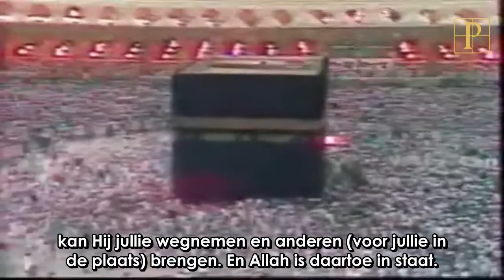Sheikh Ali Jaber | An Nisa 100-147 | Nederlands vertaald | NL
Een klassieke recitatie van Sheikh Ali Jaber (rahimahullah) . Hij reciteert hier Surah An Nisa in Masjid al Haram (Mekka). Verzen 100 tot en met 147.